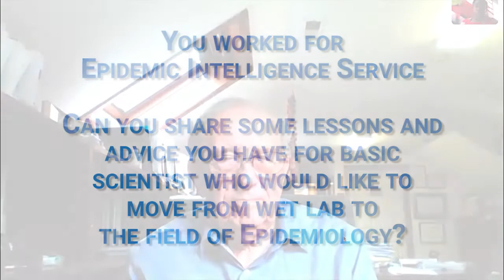Career advice with Stanley Plotkin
Immunopaedia interview with Stanley Plotkin about his career journey and advice to young scientist.